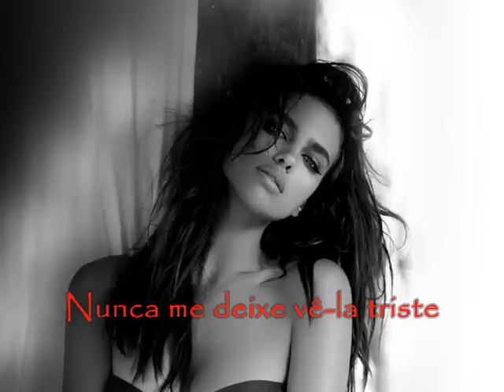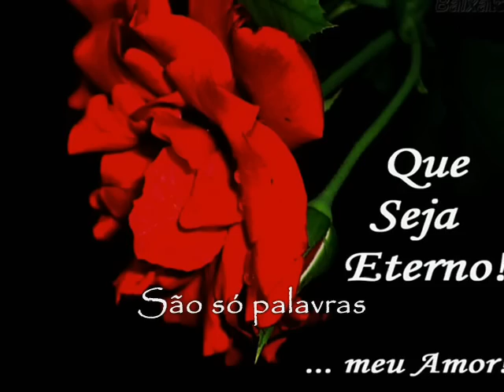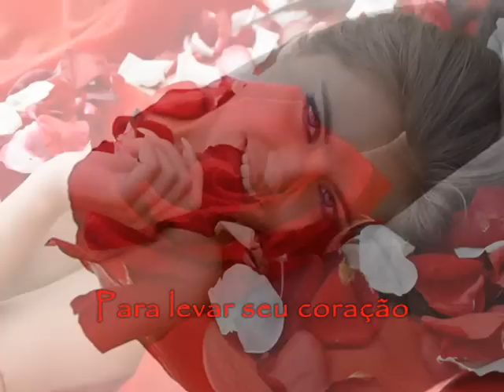Bee Gees - Words (Tradução).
A felicidade é a única coisa que podemos dar, sem possuir.